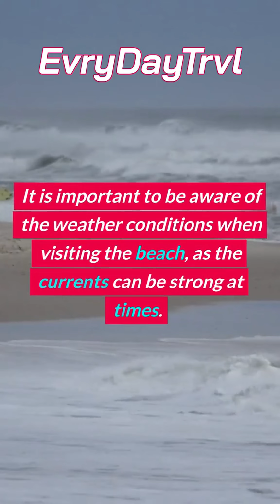Puerto Rico Travel Tips - 15 Essential Things to Know Before You Go Part 2